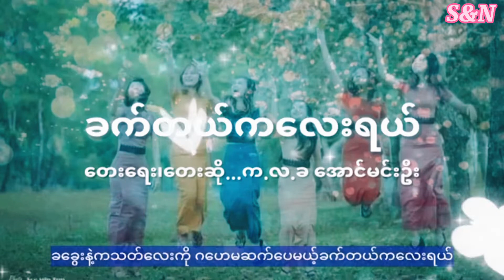ခက်တယ်ကလေးရယ် - က.လ.ခ အောင်မင်းဦး